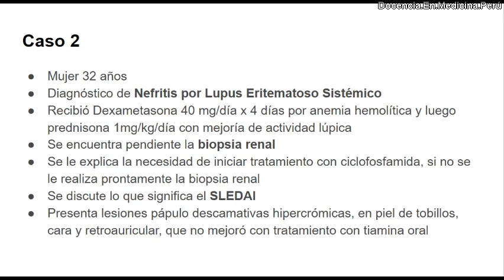Mujer de 32 años con nefritis lúpica - visita médica 29 noviembre 2021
Esta paciente tiene lupus activo que mejora con corticoides. Está en espera de biopsia renal para iniciar manejo de nefritis lúpica.
Discusión de un caso en vivo en el Hospital Arzobispo Loayza de Lima, Perú con estudiantes y médicos residentes de medicina interna.

0:00 Presentación del caso
1:22 tratamiento de lupus con prednisona
2:35 tratamiento de nefritis lúpica
2:55 ¿Por qué se retrasan algunos procedimientos en hospitalización?
4:30 No se necesita "desfocalizar" un paciente para iniciar corticoides
5:06 Para qué sirve el score SLEDAI en Lupus?
6:36 Importancia de cumplir los planes de trabajo
8:43 Informando a una paciente sobre su enfermedad y manejo